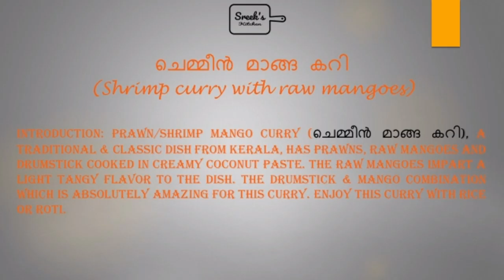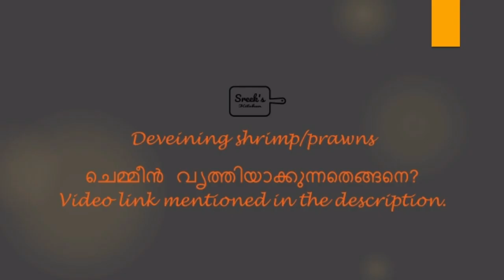SHRIMP MANGO CURRY | PRAWNS MANGO CURRY | PRAWN CURRY | PRAWNS GRAVY RECIPE | PRAWN MASALA CURRY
(ചെമ്മീൻ മാങ്ങ കറി) - With English Subtitles

SHRIMP MANGO CURRY | PRAWNS MANGO CURRY | PRAWN CURRY | PRAWNS GRAVY RECIPE | PRAWN MASALA CURRY | SHRIMP CURRY | traditional kerala prawns coconut curry